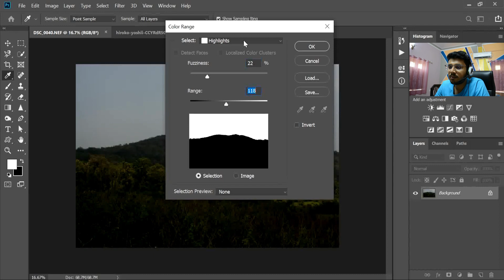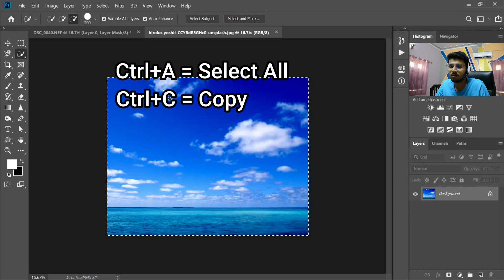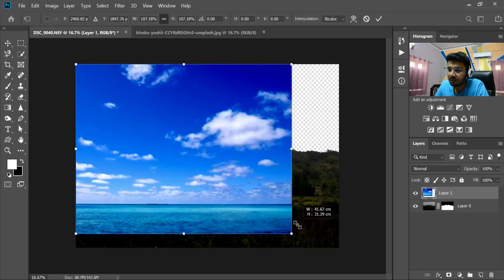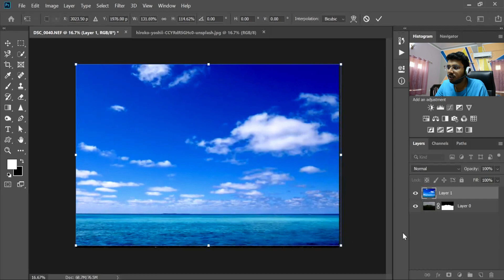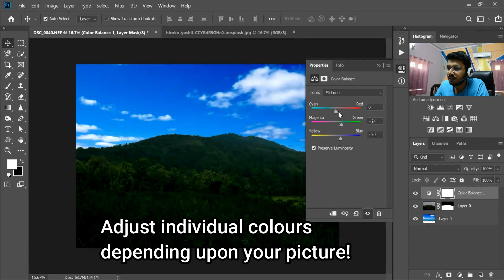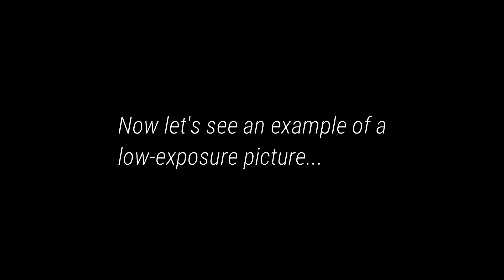How to Change the Sky in Photoshop | QT#2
This is a video where I show step-by-step how to change the sky in a picture.

The tutorial is in Bengali but on-screen guidance of main steps are given as English subtitles